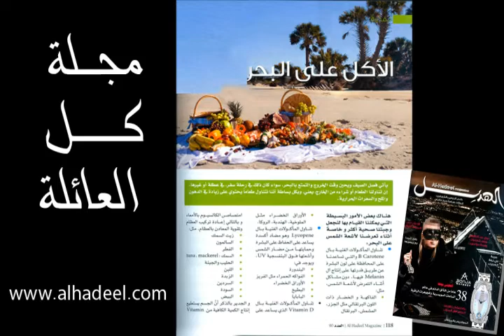alhadeeh 2 2